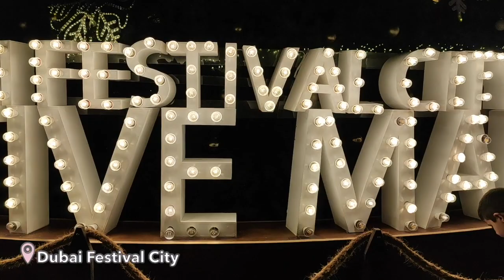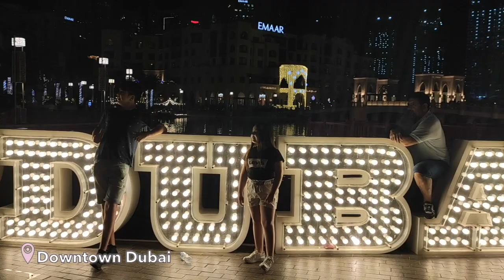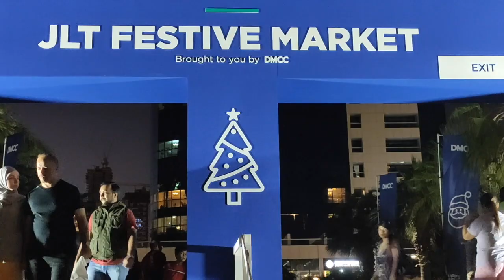DUBAI 🇦🇪 | Christmas top festive markets & celebrations 🎄 | MiCHEL 💕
Hope you had a magical Christmas 2019 and the the festivities continue to the New Year 2020! Enjoy a glimpse of Dubai's top Festive Markets at DubaiFestivalCity DowntownDubai MadinatJumeirah BluewatersIsland JLT.

ABOUT ME

I’m a Filipina Hotelier based in UAE. My free time allows me to do the things I love - travel and discover places. I feature local and international trips and destinations to share beautiful moments, experiences and inspiration.

MiCHEL 💕